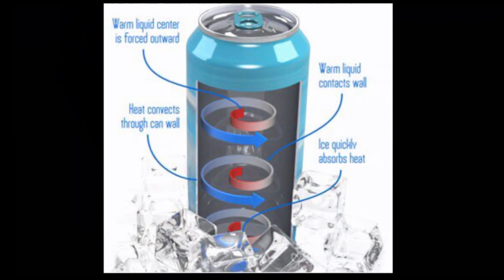How to cool your COKE CAN in just 60 seconds must watcH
INSTANT DRINK CHILLER can cool a drink in just 60 seconds
 this is very effective in case you need instant cold drink

Part List
a plastic bottle
12v dc motor
 wires
dc adopter /12v battery
styrofoam sheet
pvc pipe and elbo joint
duct tape